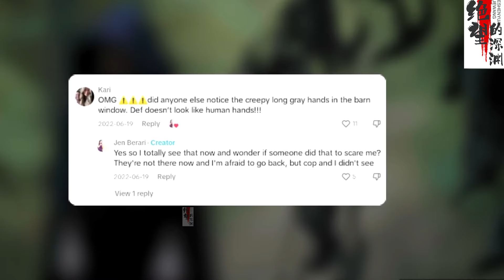5个被镜头拍摄下来的恐怖视频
这是一个适合在深夜观看的频道，这里有恐怖，惊悚，悬疑，灵异，鬼魂，外星人，UFO等离奇的内容
今天为你带来的内容有：厕所惊魂，超自然遭遇，詹的遭遇，奇怪的影子，殡仪馆